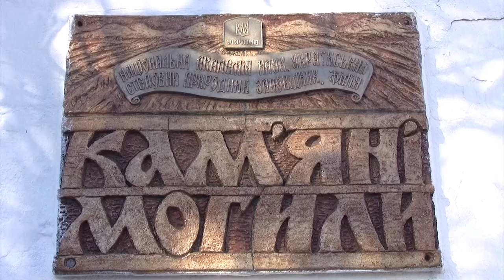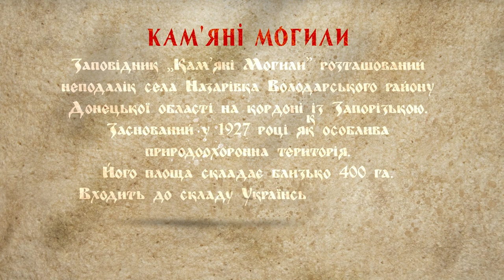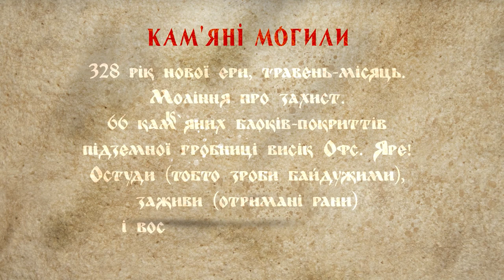Кам'яні Могили. Козацька звитяга №6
Здавна цю місцину називали «містом мертвих». Тут скрізь розкидані стародавні поховання ямних, катакомбних і зрубних культур, скіфські кургани та жертовники, яким більше 5 тисяч років. За однією з версій, під час битви на річці Калка, саме тут був розташований укріплений табір київського князя Мстислава Романовича. Геродот писав, що саме тут може бути захована золота скарбниця скіфських царів. Урочище „Кам’яні Могили” на межі Запорізької та Донецької областей – це гірська країна в мініатюрі. Ці унікальні граніти не мають аналогів в світі. Їхній вік близько 2 млрд. років. У рубриці "Виживання" - особливий психологічний та енергетичний захист від ворожого впливу ззовні за допомогою слухання степового цвіркуна.